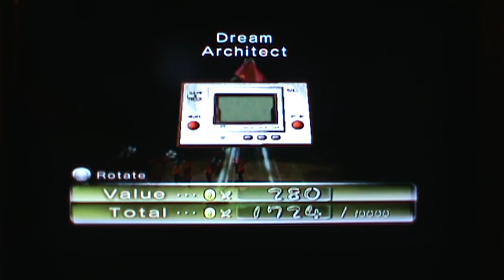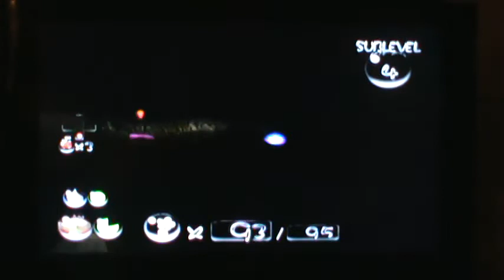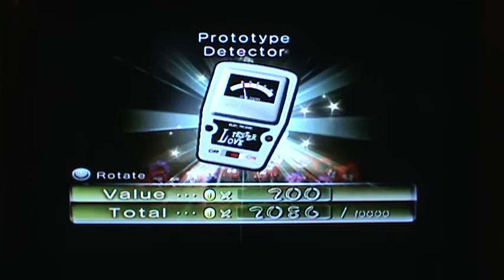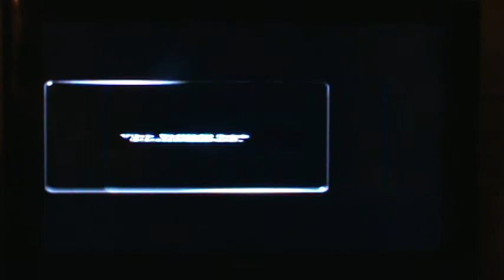Pikmin 2 playthrough with commentary Part 7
we continue through the White Flower Garden.